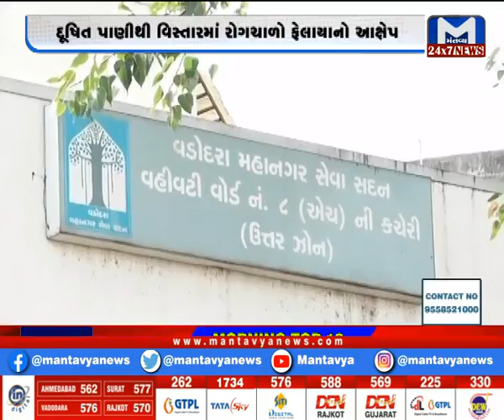Vadodara: મનપાની વોર્ડ ઓફિસમાં તોડફોડ | Municipal office